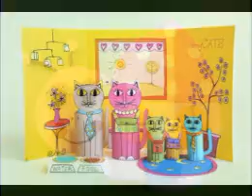Home Crafts For Kids